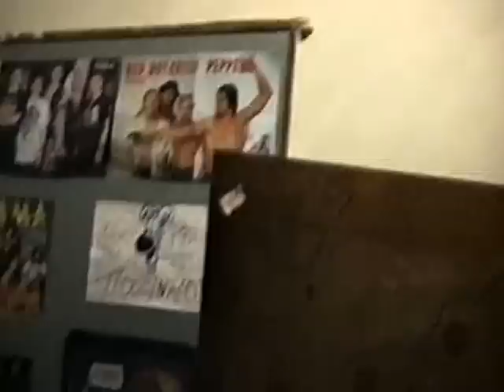Familia Moura 1991